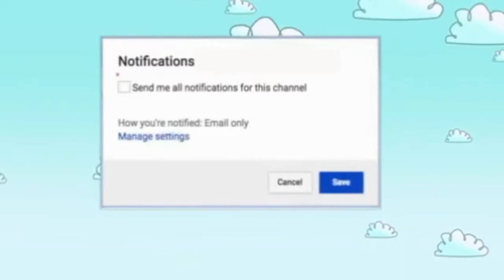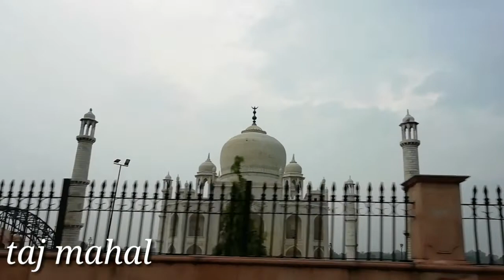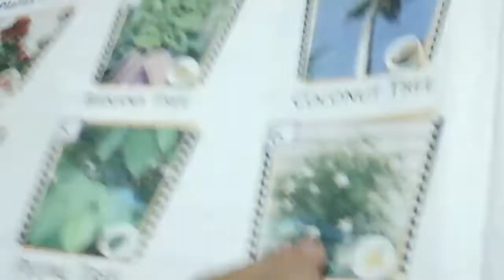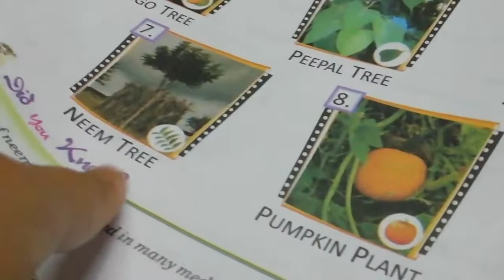kota 7 wonders park| vlog in hindi | racipe | night routine!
kota 7 wonders park| vlog in hindi | racipe |

Mere sath dekhe  7 wonder kota ka | vlog in hindi |

I hpoe apko yeh vlog acha laga ho 7 wonder park वाला |

Ussalamalekum ❤️

HI all, I am an Indianvlogger, my name is jasmine ali. this is my new youtube channel My dear virtual family m very happy that you found my video on YouTube and stop by... I welcome you all to my channel x"Indian youtuber jasmine ". if you find my video interesting then please like this video...share with your friends...and subscribe to my channel...its absolutely free...but it matters a lot to me...